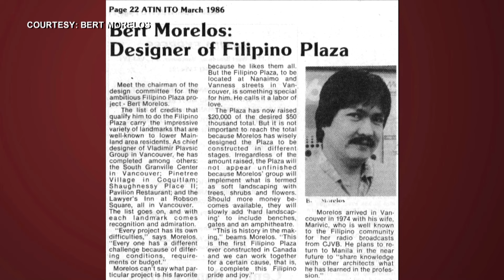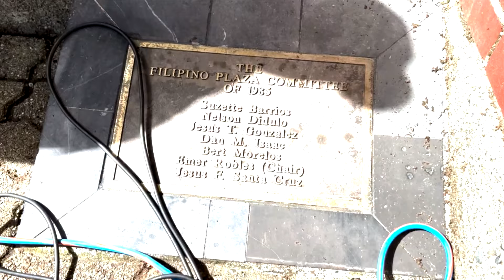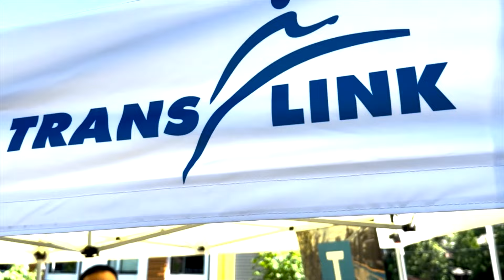PH plaza in Vancouver to get a facelift | TFC News British Columbia, Canada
The decades-old Filipino plaza in Vancouver is getting a facelift with the help of a company that operates public transit in the city.

Rowena Papasin has this report.